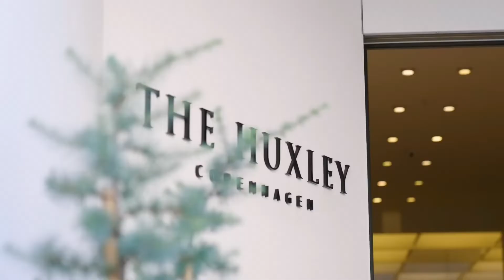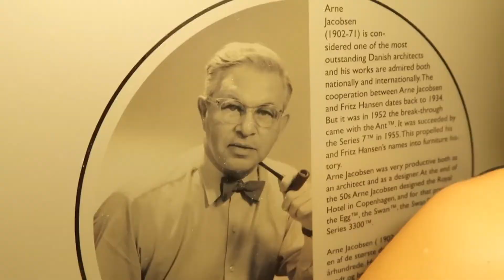recent cute emma chamberlain clips